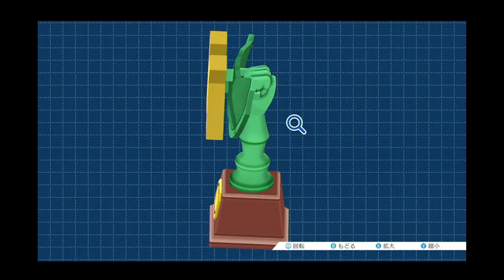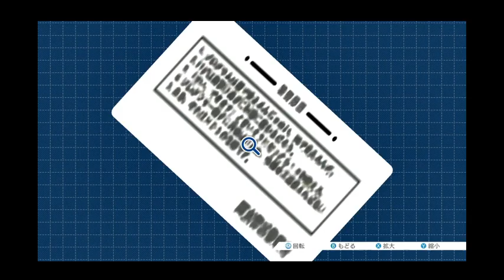◉やっと蘇る逆転を実況しますpart2◉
みつるぎがウキウキでかっこいい赤い車買ったと思うと不憫でならねえ
ゲーム名：逆転裁判3・蘇る逆転
媒体：[Wii U・VC]
発売日：2016年3月2日
対象年齢：CERO：B（12才以上対象）